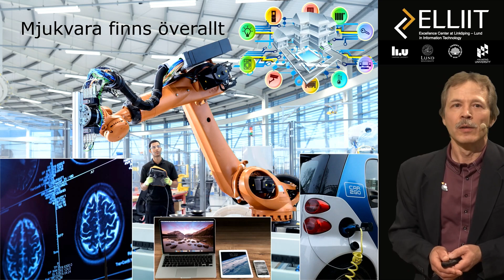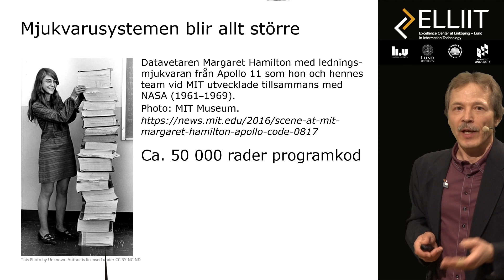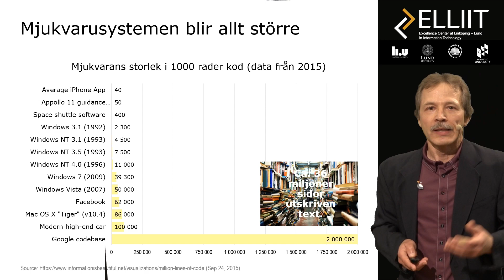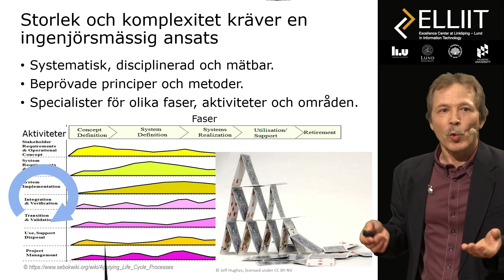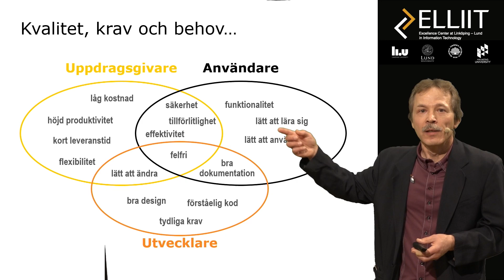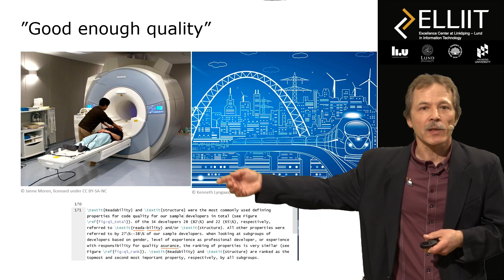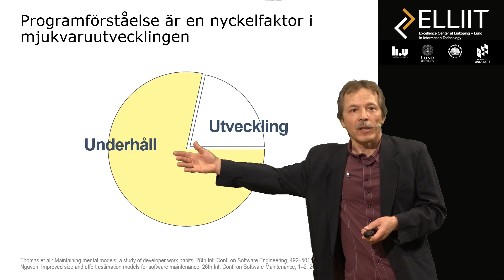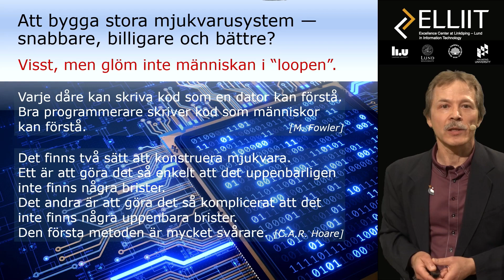10. ELLIIT tech talks: Building large software systems —​ faster, cheaper and better?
ELLIIT tech talks: Building large software systems —​ faster, cheaper and better?
With Johan Wester and Jürgen Börstler, Professor of Software Engineering

What exactly is software quality? Any fool can write code that a computer can understand. Good programmers write code that people can understand. Professor Jürgen Börstler explains software quality to us and why we should not forget the human in the loop when developing software.

ELLIIT tech talks is an initiative to broaden the understanding of digitalization by ELLIIT, a strategic research area within information and communication technologies supported by the Swedish government. ELLIIT has four partners: Linköping University, Lund University, Halmstad University and Blekinge Institute of Technology, see elliit.se for further information and our YouTube channel ELLIIT for more videos.